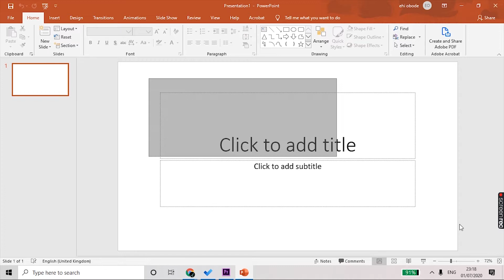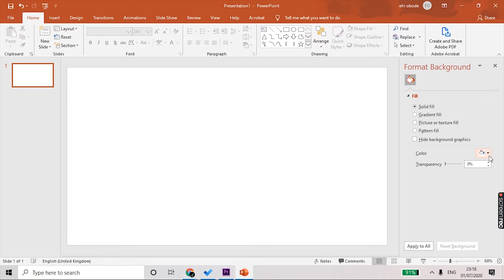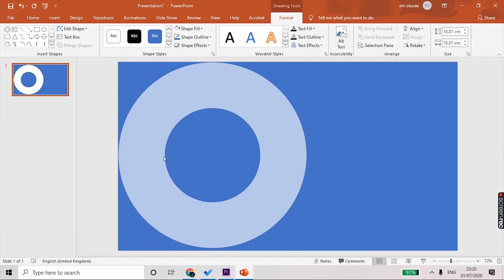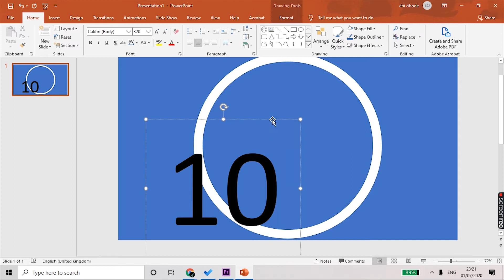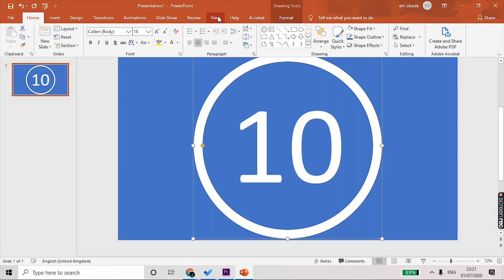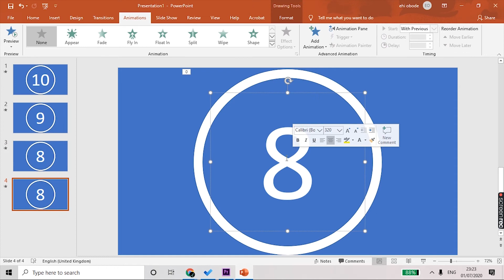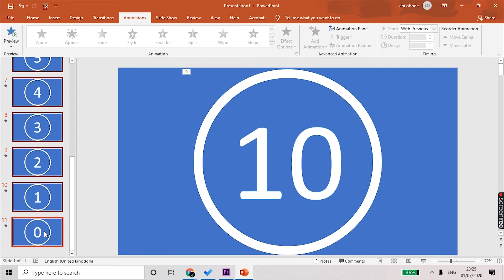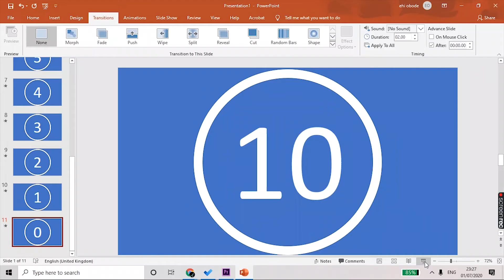How to Create a Countdown Timer in PowerPoint - Fast & Easy Tutorial | Acehouse Studio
How to create a countdown timer in PowerPoint - fast  easy tutorial

0:00 - Introduction
0:30 - Creation of timer slides
4:19 - Animation of slides
7:27- Final Product
8:00- Ending
ABOUT ME
 I've got years of experience in Print Publishing, Marketing, Graphic + Web Design and Business Analysis. Now sharing my wealth of knowledge as a content creator.
RECORDING GEAR
✓ Ring Light ⊳ Neweer Ring Light
✓ Background Music ⊳ Inspirational Corporate Ambient – AshamaluevMusic

This channel is dedicated to helping you create and maintain a profitable & magnetic online presence with design, social media and marketing strategies. On this channel, you'll find weekly videos on Business growth, design, and social media tutorials. Ready to grow your Business online faster?